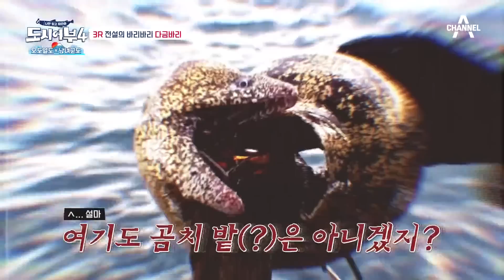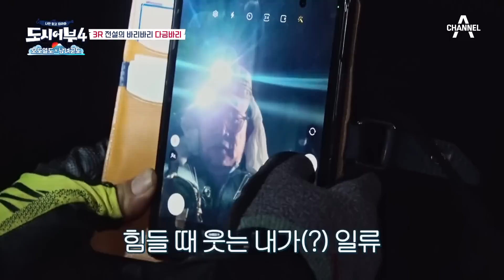🐟바리바리 다금바리🐟 에블바디, 남녀군도 다금바리 렛츠 파티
매주 토요일 밤 10시 20분